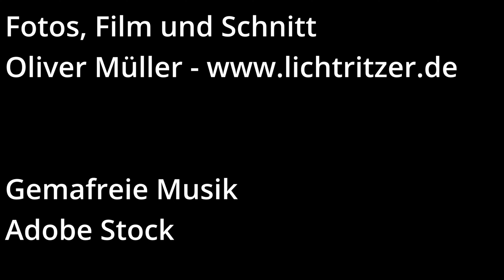2022 09 24 Urlaub Lloret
Ein kurzer Film über meinen Urlaub in Lloret de Mar
September 2022